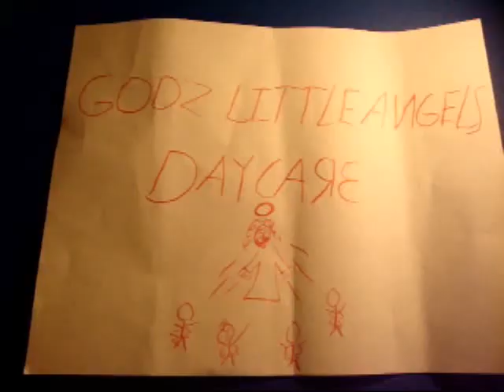PROJECT DAYCARE TEASER!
a lil teaser trailer for you guys.

CAST:
Kevin Dailey - Mike Lake
Artie Valenzuela - Sean Ditch
Tony Gonzales - Toyota Honda

COMING SOON!!